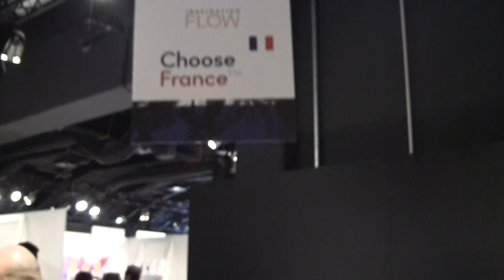Parfum d'Elmar - Inside overview of Esxence event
Simona Cochi covering the art perfumery event Esxence - The scent of the Excellence
Esxence – The Art Perfumery Event has been the International Artistic Perfumery Event since 2009, it represents for professionals and enthusiasts the opportunity to meet the real protagonists of this fascinating world of fragrances, where history and tradition combine with innovation and research.
An exhibition area dedicated to excellence, together with a rich and interesting calendar of meetings and events, which offer to the public – last edition reached more than 7,000 attendees – a unique and unmissable experience.

PARFUMS d'ELMSwiss perfection – Made in France
Parfums d'Elmar is not just a perfume, it is an enigmatic experience of elegance and pure luxury.
Pure luxury is woven into every aspect. The finest, rarest and most costly perfumery ingredients are used for these creations at a 35% concentration – the "Quintessence de Parfum".

The iconic logo represents the family crest of the family Métry.

Parfums d'Elmar is a luxury perfume company, where the finest, rarest and most costly perfumery ingredients are used for these creations at a 35% concentration. The iconic logo represents the family crest of the family Métry

Milan, April 25th 2019 – Esxence – The Scent of Excellence, the international appointment with Artistic Perfumery, is ready to start its eleventh edition, due to take place again in Milan at The Mall and Villa Quarzo, in the throbbing heart of the Milan skyline. After celebrating its tenth anniversary last year, the event is now gearing up to face new challenges and welcoming the international community of business operatives and aficionados in the name of the most authentic, refined olfactory culture.
Once again, this year, the excellence of Artistic Perfumery is represented by the perfumery houses, more than 221 of them, featuring both well-established names and newcomers. The brands were selected by a Technical Committee made up of experts of international renown, who decided on the basis of the quality of the proposals they received, of criteria of distribution and of the coherence of their concepts. This ensures that Esxence is in a position to offer its audience only the best of original production, confirming Milan’s place as world capital in this sector. In the extensive spaces available in The Mall and Villa Quarzo, together with the Main Brands (45% of the brand list), the public of operatives, distributors, buyers and fans can find the Spotlights, the sector’s up-and-coming new names (55% of the total). The majority of these (about 80%) come from abroad, primarily Europe, but also the United States and the Middle East, a trend that confirms the role played by Esxence as a prestigious setting for launching a name on the international scene.
The concept chosen for this edition is Inspiration Flow, a title that expresses the essence of the event and of Artistic Perfumery. Linked together by the intimate similarity of the two terms in the Italian language (inspirare and ispirare), inhaling and inspiring are two principles that also have a strong active bond when we relate to a perfume, plunging us into a flow of emotions, thoughts and memories.

"The Italian Way" Youtube Channel by Simona Cochi from Milan City
The purpose of this media is to showcase internationally the virtues and related endownment of Italy starting from MIlan.
Simona Cochi is an international renowed Italian Journalist - Pr and Press Office  highly specialized in business development and communication for luxury brands

In the recent years she has been studying and training on modern New Media techniques and strategies. Simona Cochi has become an exclusive Videomagazine Director able to design and create iconic and trendy video channels (The Italian Way and The Austrian Way Youtube Projects).
Simona Cochi is a brand and global communications specialist with 15+ years’ experience in the conception and execution of powerful events and campaigns for a multitude of world-class, established and emerging luxury and retail brands.
All the videos will be in english language with a bit flavour of Italian Style.
This editorial project has been conceived on her return to Milan (September 2017) after a year and a half of work and research in different european fashion and design cities and in some new luxury retail outposts.  London, Bicester, Oxford, Manchester, Copenhagen, Dublin, Vienna, Ibiza they all gave me he opportunity of discovering different brands, retail trends, customer care approaches, promotional tecniques, dominant styles and aesthetic standards.